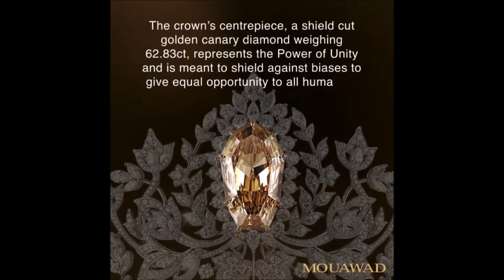$5 MILLION MOUAWAD MISS UNIVERSE 2019 CROWN!